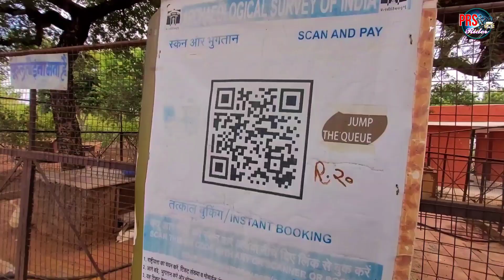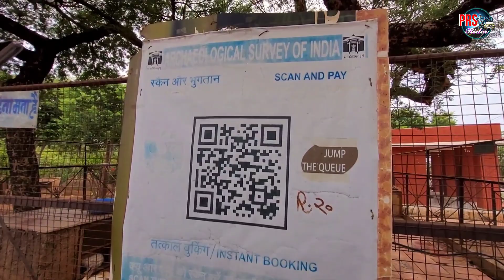Dharmrajeshwar Chandwasa MP | धर्मराजेश्वर चंदवासा MP | Part-1 | Rock cut temple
location- Dharmrajeshwar Mandir ,Chandwasa, Madhya Pradesh, India.

dharmrajeshwar
dharmrajeshwar mandir
dharmrajeshwar temple
dharmrajeshwar ki gufa
dharmrajeshwar mandir mandsaur
dharmrajeshwar mp
dharmrajeshwar gufa
dharmrajeshwar mandir mp
dharmrajeshwar chandwasa
dharmrajeshwar mandir chandwasa
dharmrajeshwar mandir madhya pradesh
dharmrajeshwar ki kahani
dharmrajeshwar ka mandir
dharmrajeshwar mandsaur
dharmrajeshwar mela
dharamrajeshwar
dharmrajeshwar bheem
dharmrajeshwar cavesधर्मराजेश्वर मंदिर
धर्मराजेश्वर की गुफा
धर्मराजेश्वर का इतिहास
धर्मराजेश्वर
धर्मराजेश्वर का मेला
धर्मराजेश्वर मंदिर चंदवासा
धर्मराजेश्वर का मंदिर बताइए
धर्मराजेश्वर मेला
धर्मराजेश्वर फोटो
धर्मराजेश्वर मौसम
धर्मराजेश्वर तीर्थ
धर्मराजेश्वर गुफाएं
धर्मराजेश्वर मंदसौर
मंदसौर धर्मराजेश्वर
धर्मराजेश्वर की कहानी
धर्मराजेश्वर का मंदिर
धर्मराजेश्वर चंदवासा
धर्मराजेश्वर की वीडियो
धर्मराजेश्वर बौद्ध गुफाएं
धर्मराजेश्वर मंदिर कहां है
धर्मराजेश्वर मेले की वीडियोrock cut temple
masroor rock cut temple
kailasa temple
masroor rock cut temple how to reach
masroor rock cut temple history in hindi
temple
rock cut caves
kailash temple
cave temple
rock cut temple in india
rock cut temple ki story
rock cut temple kangra hp
rock cut temple on youtube
masroor temple
rock cut cave temples
thrikkakudi rock cut temple
rock cut architecture
rock cut temple masrur kangra
masroor rock cut temple hindi
bhanpura vlog
bhanpura town
picnic spot
mini goa bhanpura mp
bhanpura beach
picnic spots
bhanpura (m.p.)
ram kund bhanpura
mp picnic place
bhanpura paryatan sthal

chota bada mahadev bhanpura
bada mahadev bhanpura
chote bade mahadev bhanpura
bhanpura
chote bade mahadev
chota bada mahadev
bade mahadev bhanpura
bhanpura mahadev
chota bada mahadev ji
bhanpura chote bade mahadev
mahadev pani bhanpura
chote bade mahadev ji bhanpura
chote bade mahadev bhanpura mp
bhanpura ke chote bade mahadev
chota mahadev bhanpura
chote mahadev bhanpura
chhote bade mahadev bhanpura mp
mini goa bhanpura
bhanpura ka mini goa
mini goa
mini goa kawla bhanpura
mini goa bhanpura rajasthan
bhanpura
bhanpura mini goa
goa,mine goa bhanpura (m.p.) |मिनी गोआ भानपुरा (म.प.)
mini goa rajasthan
mini goa bhanpur
mini goa bhanpura video
mini goa kanvla bhanpura
mini goa bhanpura ke pass
mini goa mp
bhanpura mini goa jane ka rasta
baran rajasthan to mini goa bhanpura
gandhi sagar dam
gandhi sagar dam mandsaur
gandhi sagar dam mp
gandhi sagar dam chambal
gandhi sagar dam vlog
gandhi sagar dam bhanpura
gandhi sagar dam fishing
gandhi sagar dam ki video
gandhi sagar dam ka video
gandhi sagar dam kahan per hai
gandhi sagar dam overflow
gandhi sagar dam gates open
gandhi sagar dam